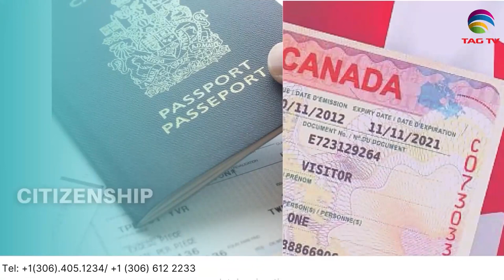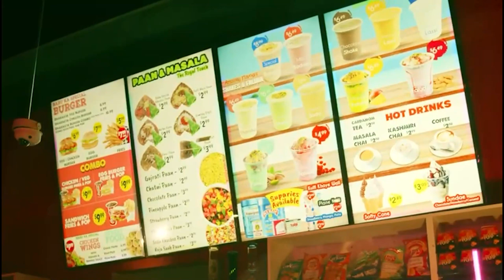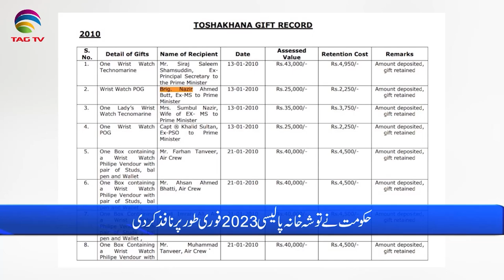Pakistan News Bulletin with Adeeba Khan Afridi - March 09, 2023